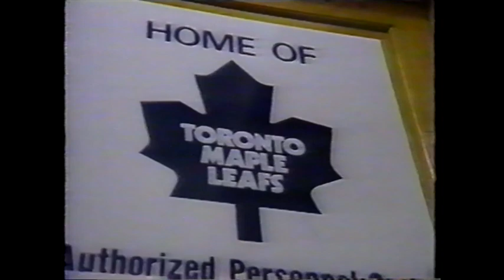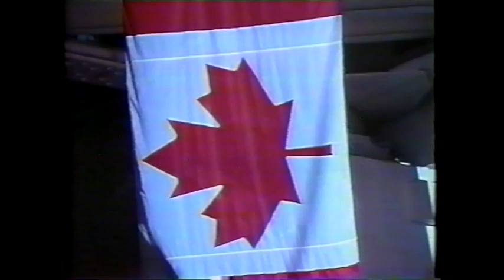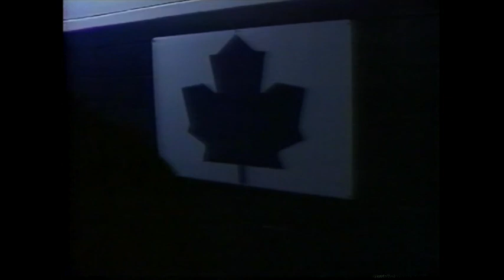1993 playoffs game 4 red wings @ maple leafs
complete

red wings 2 @ maple leafs 3